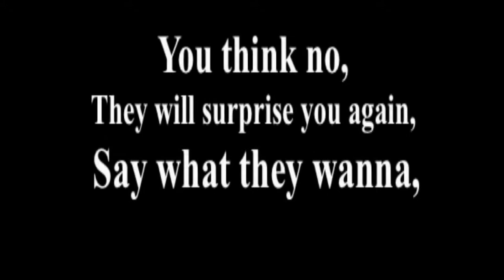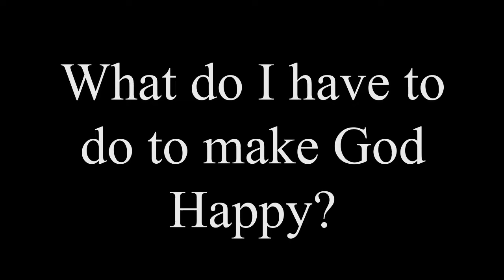The Child Understands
Out of the mouth of Babes, how precious is this. Children understand the concept of pleasing our Lord